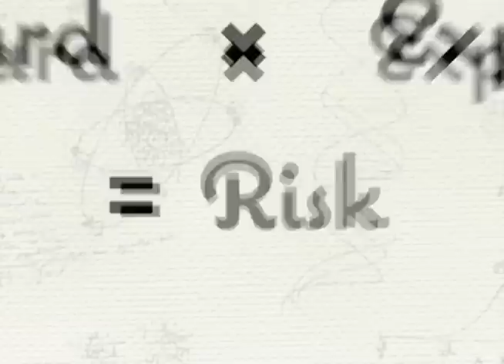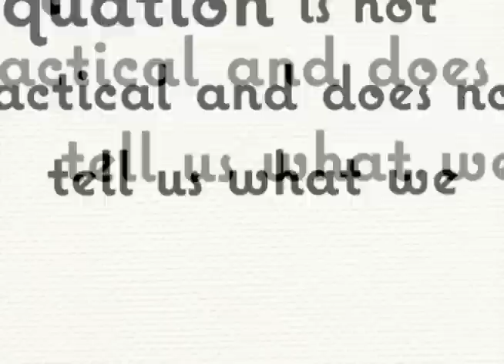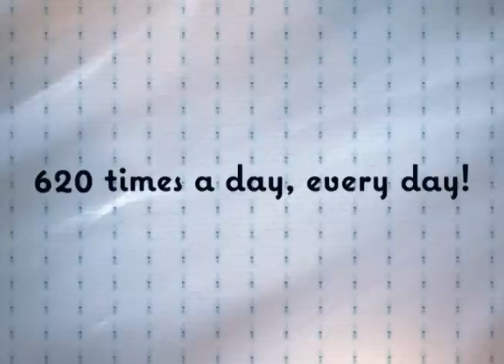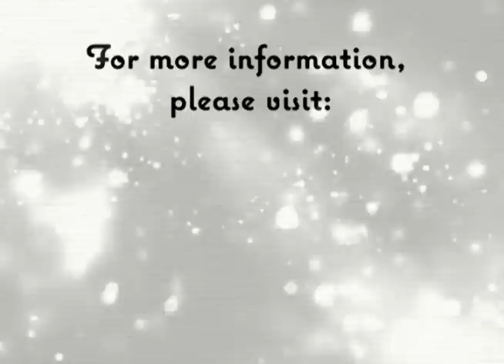The Safety/Risk Equation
Get the facts: the Canadian Cosmetic, Toiletry and Fragrance Association (CCTFA) addresses the scary half-truths about the safety of the personal care products you use.